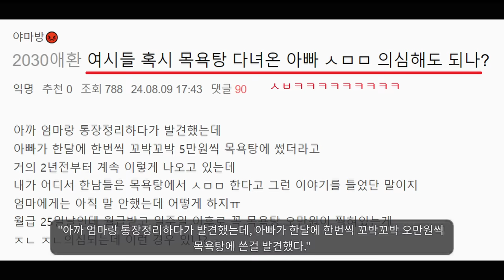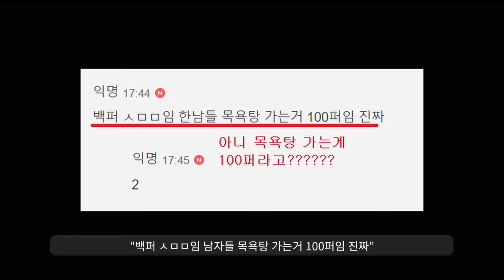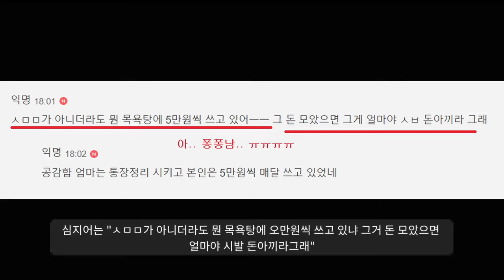"여초커뮤니티 난리났음ㄷㄷㄷㄷ"